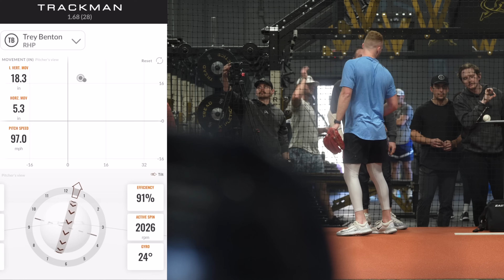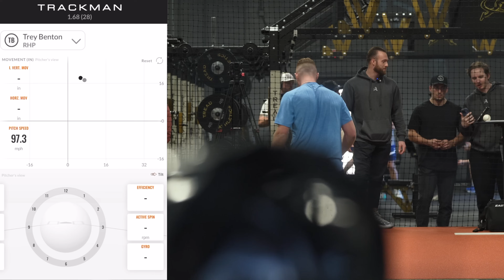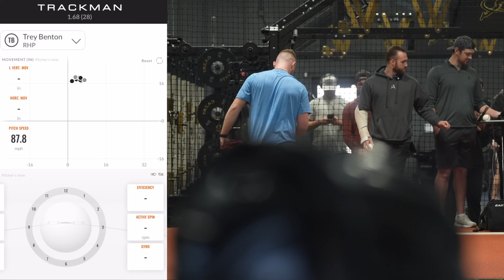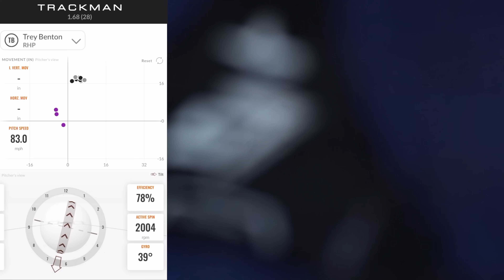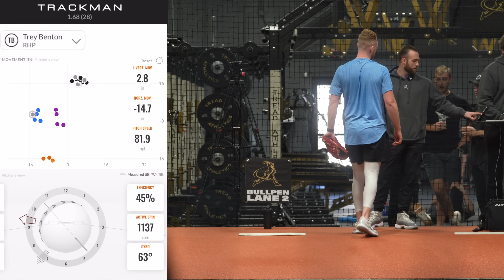Is This Guardians Minor Leaguer Too Nasty?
Trey Benton throwing a bullpen at Tread HQ with Performance Coach Matt Marsili.
Looking for guidance in your baseball career?
We’ve had over 150 draft picks and Free Agent signs, 750+ College commitments, and over a dozen MLB Debuts since 2017. You provide the work ethic, we’ll construct the plan with a coach to guide you step by step through the process.
📲  SOCIAL MEDIA 📲
🎯 TREAD LINKS 🎯
🚨 ESSENTIAL CONTENT 🚨
Breakdowns ⚾️ 🎥